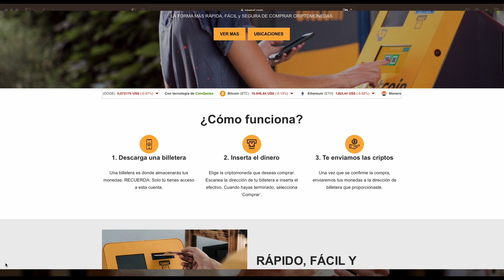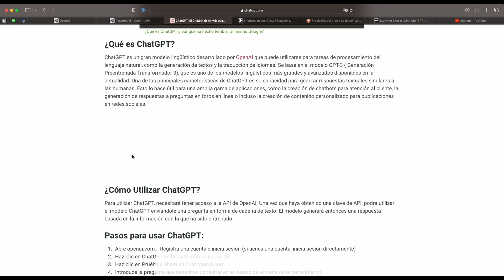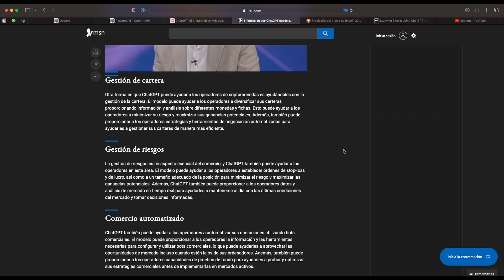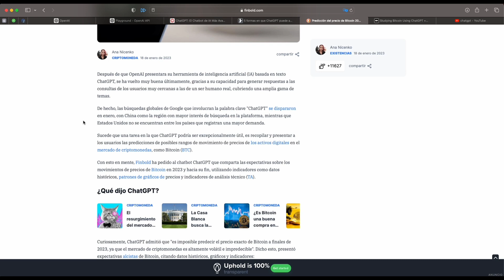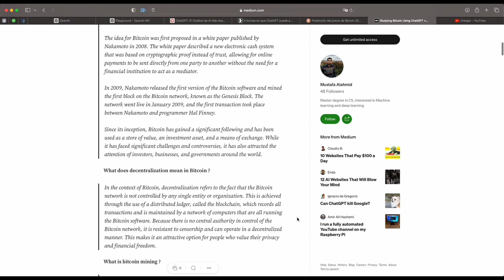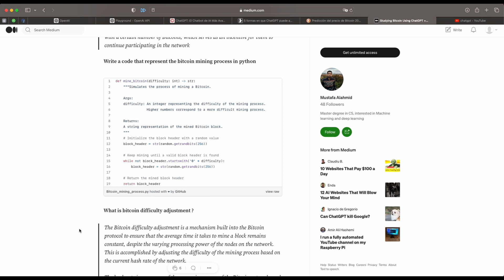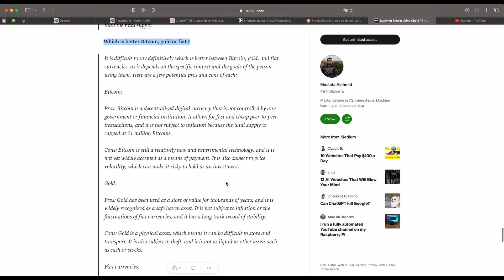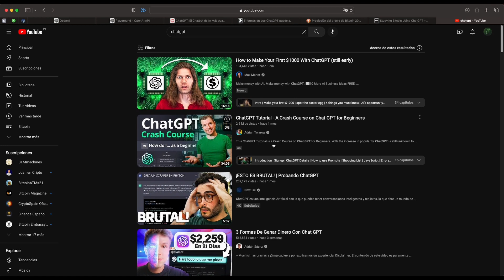65. ChatGPT y Criptomonedas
En este episodio probamos la herramienta de inteligencia artificial "ChatGPT" de la empresa "OpenAI" para analizar de que maneras la podemos integrar al mundo de las criptomonedas.

La forma más fácil y segura de comprar Bitcoin y otras criptomonedas en Ecuador

Exchange para criptomonedas, cambia de BTC a ETH o cualquier otra cripto en nuestro exchange
Ahorra en Bitcoin y obtén préstamos Bitcon a USDC con Ledn
Compra tarjetas regalo de Amazon, Corte Ingles y mucho más en Bitrefill

Te invito a que disfrutes este episodio y también a que participes en la grabación de los próximos a través de nuestro canal de Telegram "Blockchain y Criptos en español".
RECUERDA QUE NO DAMOS CONSEJOS DE INVERSIÓN; REALIZA TU PROPIA INVESTIGACIÓN.
Amazon Podcast

Recursos mencionados en este podcast:

Libros recomendados sobre Bitcoin.
Internet del dinero #1
Internet del dinero #2
Internet del dinero #3
Patrón Bitcoin